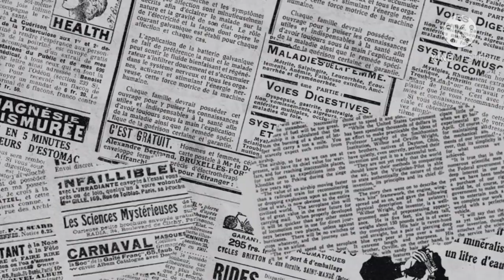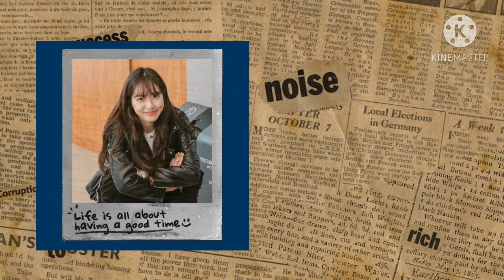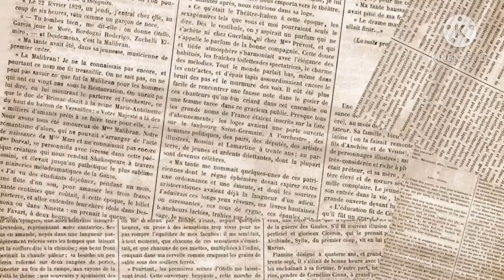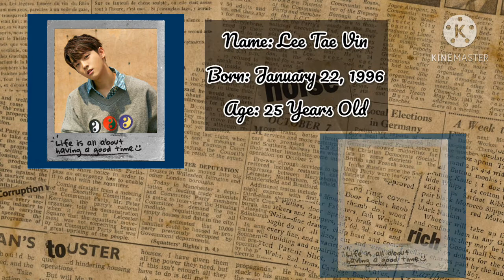The Penthouse All Cast Real Name and Age | Criminal Version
Hello Guys, The Penthouse is an ongoing drama, so there is a possibility that a new cast will be appear, so i apologize in advance if i haven't included it in the video

The Penthouse: War in Life is a South Korean television series starring Lee Ji-ah, Kim So-yeon, Eugene, Um Ki-joon, Park Eun-seok and Yoon Jong-hoon. The series, directed by Joo Dong-min and written by Kim Soon-ok, spins the story of real estate and education war, a desire to be number one. It depicts the solidarity and revenge of women who had no choice but to become evil women to protect themselves and their children. It premiered on SBS TV on October 26, 2020 and airs every Monday and Tuesday at 22:20 (KST). The first look teaser was released on September 29.

Cast:
Lee Ji-ah as Shim Su-ryeon
Kim So-yeon as Cheon Seo-jin
Eugene as Oh Yoon-hee
Um Ki-joon as Joo Dan-tae
Kim Young-dae as Joo Seok-hoon
Han Ji-hyun as Joo Seok-kyung
Na So-ye as Joo Hye-in
Jo Soo-min as Anna Lee/Min Seol-ah
Yoon Jong-hoon as Ha Yoon-cheol
Choi Ye-bin as Ha Eun-byeol
Ha Min as Seo-jin's mother
Shin Seo-hyun as Cheon Seo-young
Ahn Tae-hwan as Seo-young's husband
Kim Hyun-soo as Bae Ro-na
Hwang Young-hee as Yoon-hee's mother-in-law
Shin Eun-kyung as Kang Ma-ri
Jin Ji-hee as Yoo Jenny
Heo Sung-tae as Yoo Dong-pil
Bong Tae-kyu as Lee Kyu-jin
Yoon Joo-hee as Go Sang-ah
Lee Tae-vin as Lee Min-hyeok
Seo Hye-rin as Wang Mi-ja

Please let me know if you have any request for me or Criticism, Some Advice or Whatever it is.